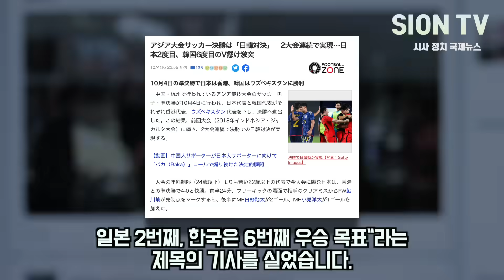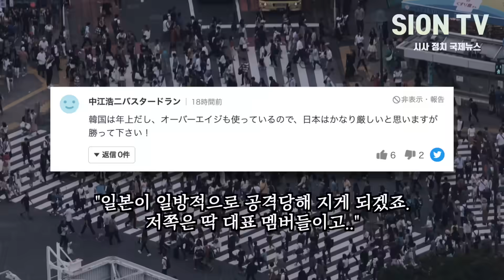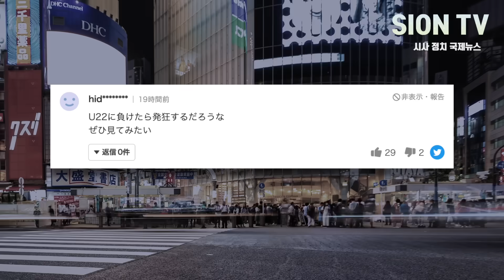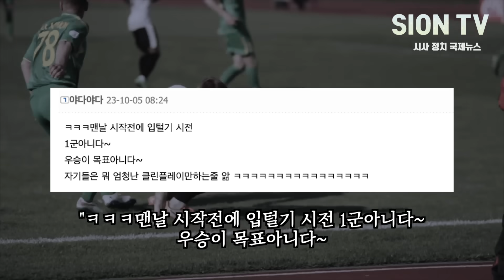절반이 퇴장감인 우즈벡 '깡패축구' 송민규 건드린 선수가 당한 최후/ 한일전 결승전에 기가차는 일본 반응에 한국 네티즌들의 사이다 반격